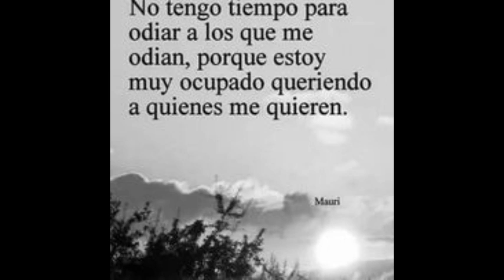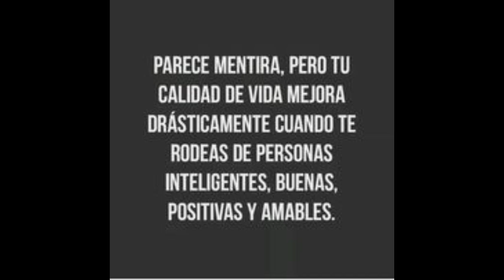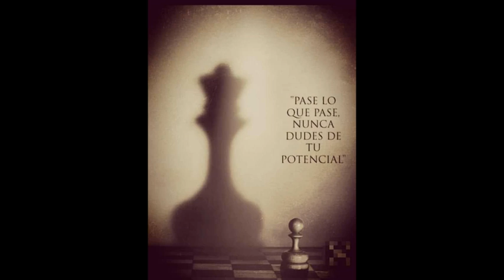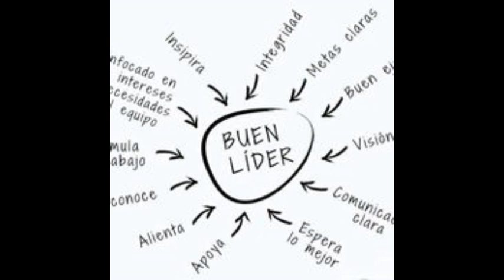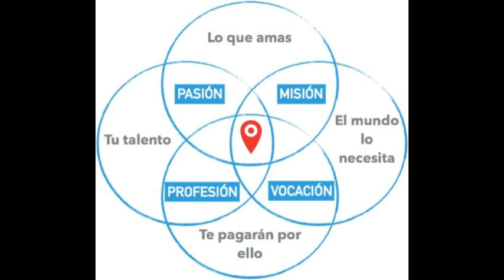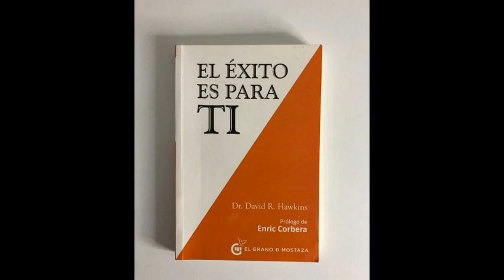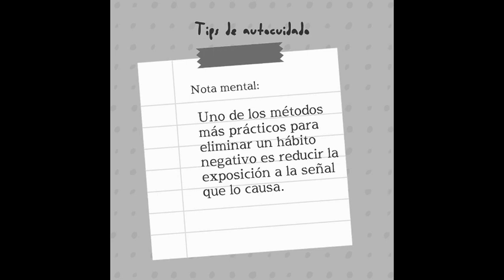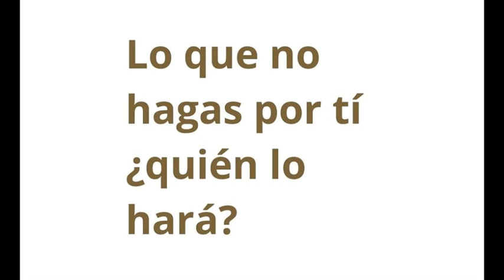HOY EN RG, MANUEL CANTÓN NOS DEJA ALGUNOS EJERCICIOS PARA AUTOMOTIVARNOS EN LA CONSECUCIÓN DEL ÉXITO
Algunas práctica que podemos realizar a diario, como el agradecimiento, así como otras menos populares, como escribir una carta a nuestro "yo del futuro" son algunos de los tips que hemos apuntado para llegar a ser nuestra mayor fuente de motivación con nuestro apartado de crecimiento personal AYUDA-T que llega cada lunes, a las 13h., en el 107.7FM y en radioguadaira.org.